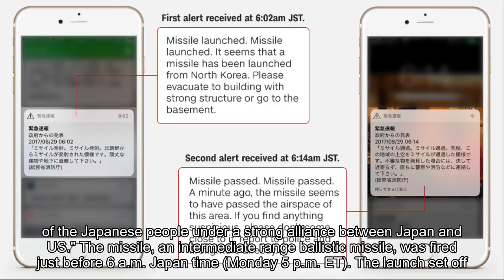Next target Guam, North Korea says